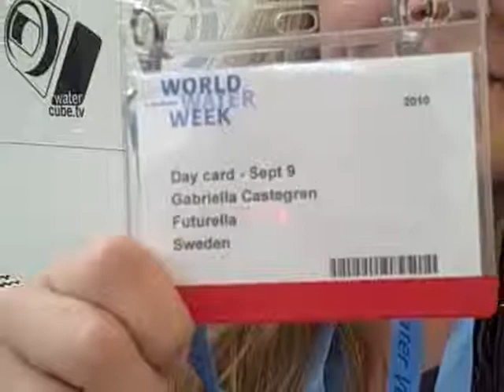Gabriella Castegren on waste water sanitation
Gabriella Castegren on waste water sanitation (Sep  9, 2010)